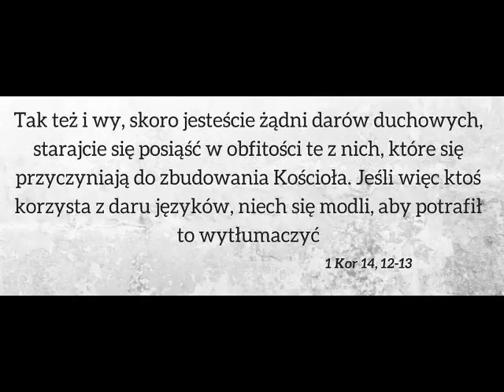Jeden Duch cover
Jeden Duch /2x                                                                                    E
I jedno Serce /2x                                                                                           A
Ożywiały wszystkich wierzących.                                                                   C D E
Żaden nie /2x                                                                                                 E
Nazywał swoim /2x                                                                                        A
Tego, co posiadał.                                                                                          C D E
Apostołowie z Wielką Mocą                                                                          E
Świadczyli o zmartwychwstaniu Pana Jezusa,                                                 E A
A wszyscy oni mieli                                                                                        C D
wielką łaskę /3x                                                                                             E A E A